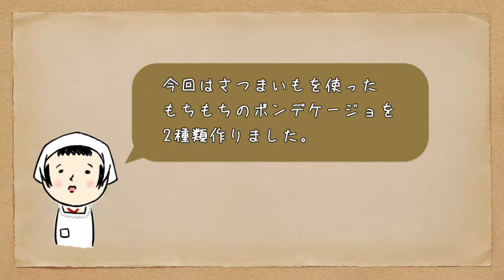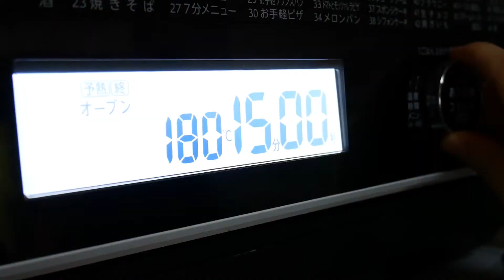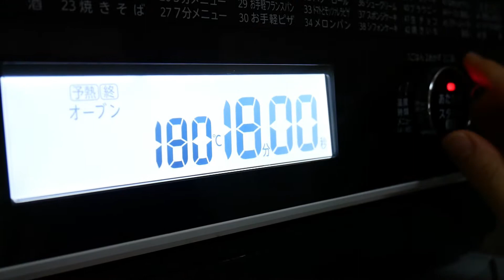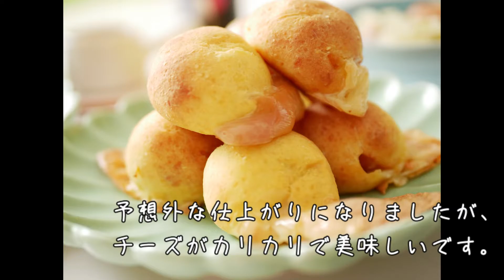【こけしcooking】ねっとりもちもち！秋を感じるさつまいもポンデケージョ🍠 (sweet potato cheese bread)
どうも。パン作り大好きOLこけしです。
今回はさつまいもを使ったもちもちのポンデケージョを2種類作りました。
さつまいものねっとりとした甘みを生かして、油も甘味料も入っていないのにとっても美味しい✨
混ぜて焼くだけで簡単にできちゃいます♪
小さくてコロコロしているのでおやつにもぴったりです。
ケチャップやはちみつなどをかけて食べると👍
こけしはみたらしのタレをかけるのがお気に入り！
みたらしのタレの作り方も書いておくので試してみてください♪
お家でお月見団子の代わりにも 🌕 🐰

ブログにこのレシピの詳しい説明を載せております📝

【共通材料】
さつまいも　200g （角切り150g 小ぶりのダイス50g）
白玉粉　70g
粉チーズ　20g
卵一個
☆牛乳　40cc

【さつまいもとくるみのポンデケージョ】7個
くるみ  10g

【さつまいもとウインナーのポンデケージョ】7個

《みたらしのタレのレシピ》
電子レンジ600Wで1分を3回加熱してください。
（加熱するたびにスプーンでかき混ぜてください。コレをしないと焦げます！）
あとは煮詰まるまで20〜30秒加熱を繰り返して、タレがねっとりしてきたら完成です。
冷めるとちょっとねっとり感が増します。
火傷に気をつけて作ってくださいね！

sweet potato cheese bread

～ingredient for two people～
sweet potato 200g
rice flour called "SHIRATAMAKO" 70g
grated cheese 20g
one egg
milk 40cc
walnuts 10g
cream cheese 25g
two sliced cheeses
three vienna sausage

～MITARASHI sauce～
soy sauce 2tbsp
sweetened sake 1tbsp
honey 2tbsp

感想・質問はお気軽にコメントお待ちしております📝

この動画を見て「美味しそう！」「作ってみたい！」と思っていただけたら
こけしが泣いて喜びます😂

次の動画は9月下旬頃にアップ予定です。
次回もご覧いただけますと幸いです！

【パンのレシピやパン作りに役立つ知識などを書いてます♪】